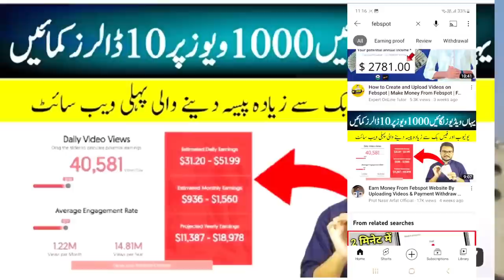Online earning in Pakistan by febspot | febspot real or fake? | febspot earning website review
About video...is video mien mene apko btaya hai k earning website Febspot real hai ya fake,kya waqi febspot youtube se zyada paise deti hai ? Febspot k bare mien apke tamam sawalon ka jawab is video main hai umeed hai is earning website ka review apko pasand aye ga

query solved
Febspot real or fake
febspot review
febspot real fake
earning website 2023
febspot earning app 2023
Febspot earning app review
Febspot fake real
Febspot fake hai?
Febspot real hai ya fake?
febspot vs youtube
honest revew about febspot